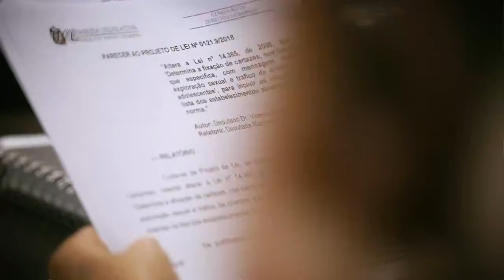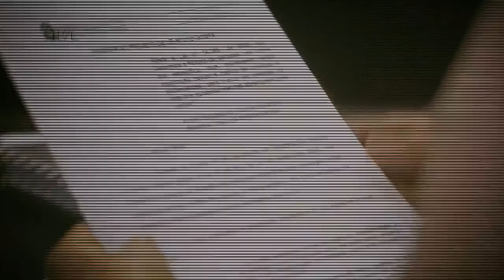Instalação da Comissão de Proteção Civil - 09/03/21